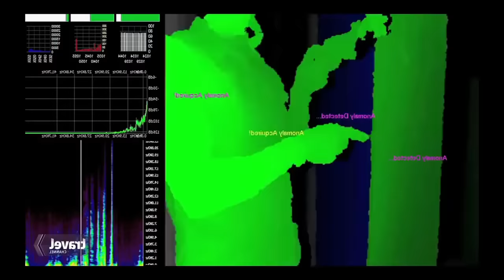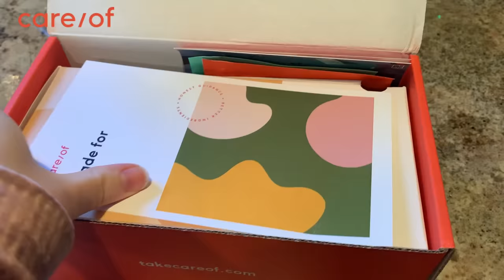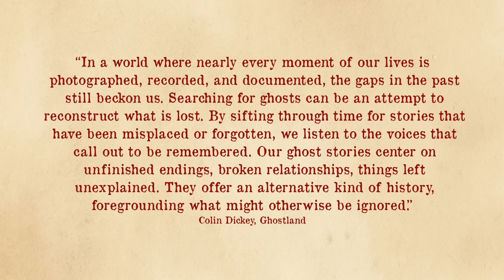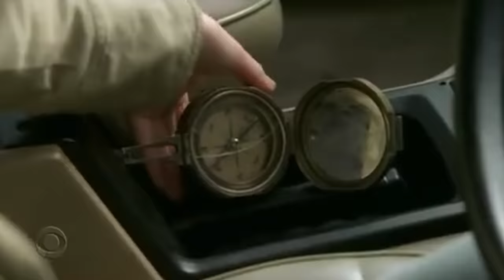The Strange World of Ghost Hunting (and its history)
People have always believed in ghosts in one way or another, but when did we start HUNTING for them, and why? Come learn with me about the world of paranormal investigation media and its complicated history!

Edited using DaVinci Resolve Studio 17 and the Blackmagic Design DaVinci Resolve Speed Editor

Sources:

Confessions Of A Ghost-hunter by Harry Price

"Give us a Sign of Your Presence": Paranormal Investigation as a Spiritual Practice by Marc A. Eaton

QUEER SPECTRALITIES AND UNTIMELY SUBJECTS by KEVIN CHABOT

Ghost Hunting in the 19th Century– Distillations Podcast Episode 277, Science History Institute

The Broken Technology of Ghost Hunting By Colin Dickey

“Ghost Hunting in the Twenty-First Century” by John Potts in “From Shaman to Scientist: Essays on Humanity's Search for Spirits”

‘Make Me Believe!’: Ghost-hunting technology and the postmodern fantastic by Sarah Juliet Lauro and Catherine Paul

Phantasmic Science: Medieval Theology, Victorian Spiritualism, and the Specific Rationality of Twenty-First Century Ghost Hunting by Brenda Gardenour Walter

Ghost-Hunters and Psychical Research in Interwar England by Joanna Timms

Wandering the Web -- Subcultures: Ghost Hunting: A Passion for the Paranormal by Jack and Lesley Montgomery

Paranormal Technology: Understanding the Science of Ghost Hunting By David M. Rountree

Haunting rhetoric: Ghost Adventures and the evolution of the ghost hunting genre by Shannon Dale

A Haunted Genre: A Study of Ghost Hunting Reality Television by Abigail L. Carlin

Re-imagining the National Past: Negotiating the Roles of Science, Religion, and History in Contemporary British Ghost Tourism by Michele M. Hanks

Ghosts: A Natural History: 500 Years of Searching for Proof By Roger Clarke

“14 Spectral Men: Femininity, Race, and Traumatic Manhood in the RTV Ghost-Hunter Genre” by David Greven, from the book “Reality Gendervision”

Ghostland: AN AMERICAN HISTORY IN HAUNTED PLACES By Colin Dickey

Ghost Hunters: WILLIAM JAMES AND THE SEARCH FOR SCIENTIFIC PROOF OF LIFE AFTER DEATH By Deborah Blum

Speaking into the Air: A History of the Idea of Communication by John Durham Peters

Ghost Adventures

Buzzfeed Unsolved Supernatural

Bleach

Ghost Whisperer

Legend of a Ghost (1908)